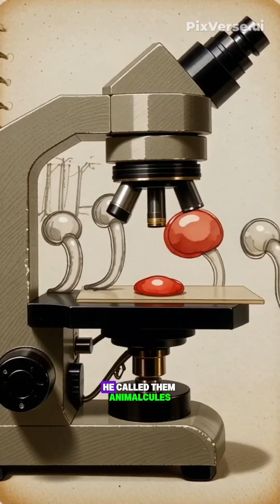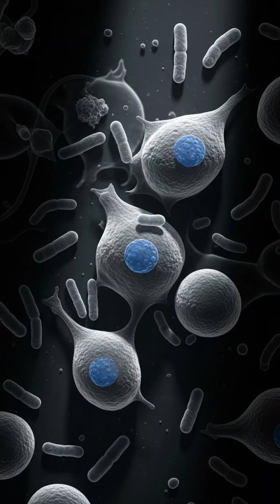From Glass Lenses to Cells: The Birth of the Microscope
The microscope changed medicine forever.

 Invented in the late 16th century by Dutch spectacle makers, later refined by Robert Hooke and Anton van Leeuwenhoek, this tiny glass invention revealed the hidden world of cells, bacteria, and disease.

In this short video, discover how the invention of the microscope unlocked mysteries of medicine and transformed science.